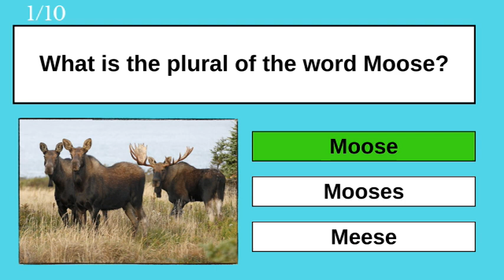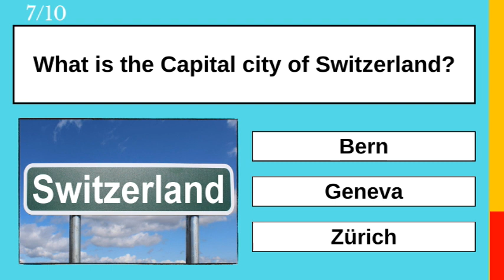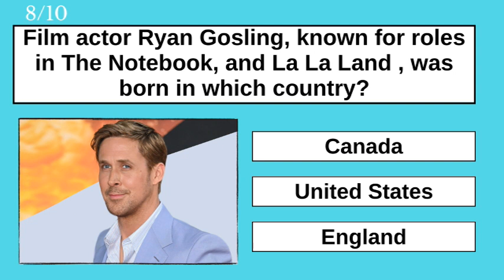Take The Test. General Knowledge Quiz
Most people do not have what it takes to pass this general knowledge quiz. Let us know how you get on in the comments section. Good Luck